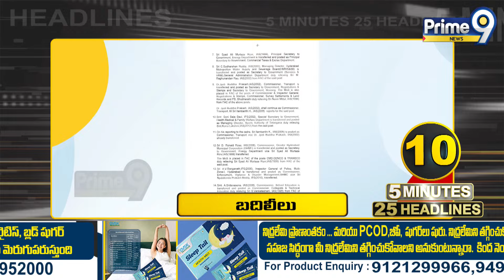5 Minutes 25 Headlines || Prime9 News